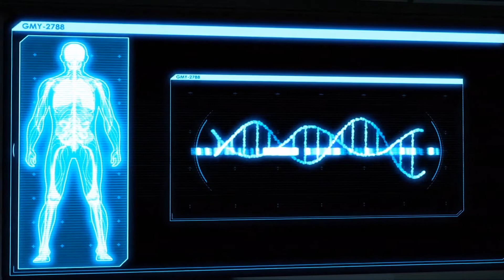XCOM2 (Español) - [Leyenda/Hombre de Hierro] - #48 - Comandante Paquete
Este es el episodio 48 de mi gameplay de XCOM2 en dificultad LEYENDA/HOMBRE DE HIERRO.

Dificultad: Leyenda
Hombre de Hierro (sin recargas de partida).

Gameplay y comentarios por M4ugan.